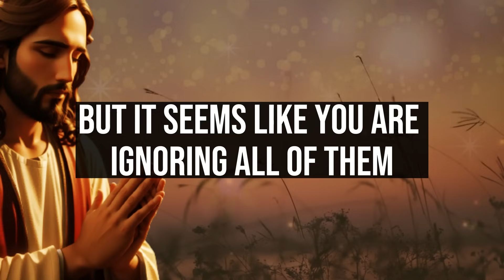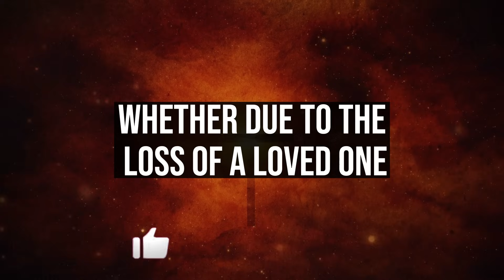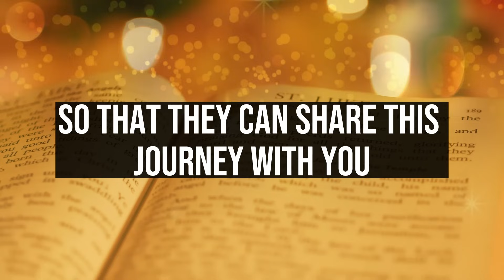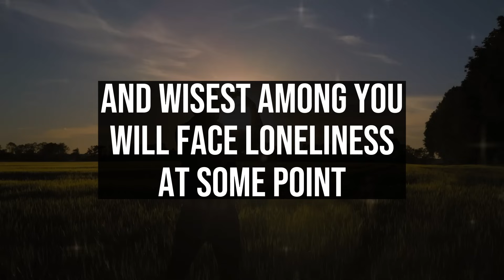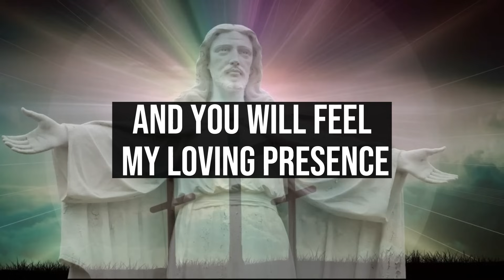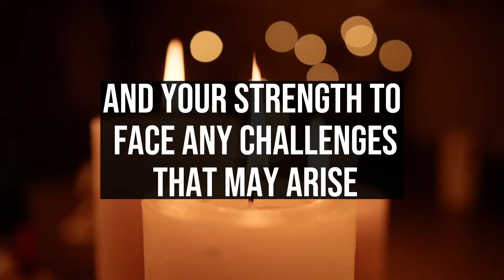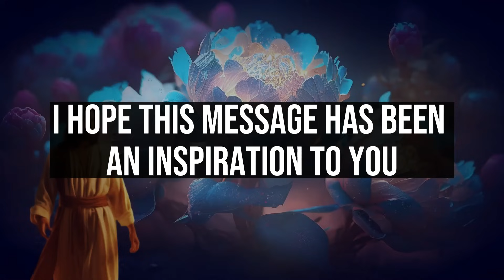🔴 God Says: Don't Watch This Video If You Hate Jesus‼️ । God's Advice Today ।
1. God message for me today
2. God message for me
3. God message
4. God's message
5. God message for you
6. Message from god
7. God's blessings message
8. Jesus message
9. God's message for me today
10. God message tarot
11. God's message for me
12. God's message today
13. Message of god
14. Sermons
15. God's message for you today
16. Motivational
17. Message from universe
18. Urgent message from god
19. Universe Message
20. Faith quotes
21. Jesus quotes
22. Church
23. Joel Osteen
24. Bible quotes
25. Bible message
26. Quotes god
27. God's Motivation
28. Bible god quotes
29. Life quotes
30. Faith god quotes
31. Christian Motivation
32. The Lord Helps
33. God Helps
34. Grace for purpose
35. Jesus Status and Quotes
30. Faith god quotes
31. Christian Motivation
32. The Lord Helps
33. God Helps
34. Grace for purpose
35. Jesus Status and QuotesWelcome to 'God's Advice Today'! This channel is your haven for receiving daily spiritual inspiration that resonates with your journey. We bring you profound messages of faith, hope, and divine guidance, tailored to help you navigate each day's challenges.

⚠️GOD'S WARNING - "I command you to open this in a different way...👆 God's Advice Today. ✝️